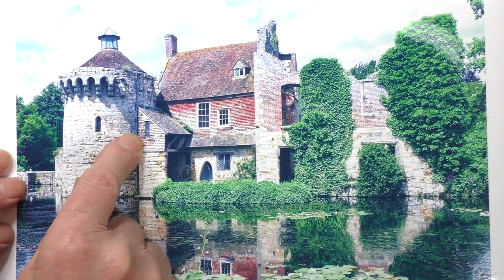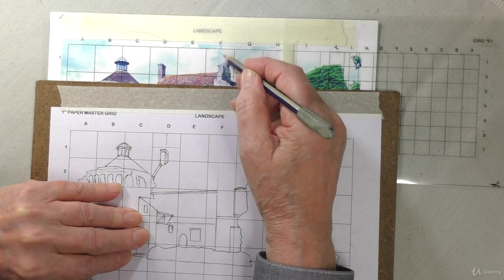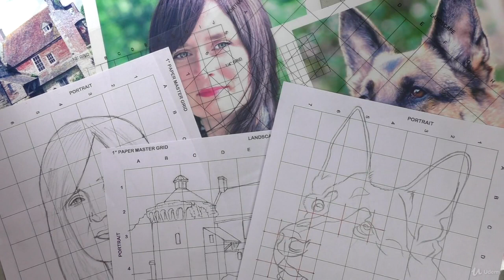Drawing a Landscape | How To Free Hand Draw with Square Drawing Grids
Hi my name is Colin Bradley,

I believe that everyone would like to draw. Not just draw but draw accurately, they’d love to copy their own photographs and create beautiful pieces of art.

In the Victorian times, artist’s gridded out their drawings to ensure they had correct proportions and perspectives. A number of years ago I needed to do the same and created my own product - the square drawing grids.

These have helped me time again to create accurate outline drawings that I use with Pastel Pencils and other mediums.  I began selling these grids 20 years ago and since then thousands of students all over the world have found success.

In this course I will show you how to use our grids or any other gridded system to create precise and accurate outline drawings from your own photos.

I will show you 3 examples, a portrait, an animal and a landscape. I will also show you how you can use the grids to scale up your pictures, especially useful if you are working from a smaller photo.

When using the grids, you will not only understand perspective and proportioning out, but you will improve your free hand ability.

This course is free and we encourage you to give this method of drawing a go.

In this course you will learn how to use the Square Drawing Grids to copy you own pictures accurately.

You will learn how to overlay smaller grids to replicate fine detail in eyes and buildings.

Using the Square Drawing System teaches you about perspective, proportions and creates the muscle memory for drawing free-hand.

In this course Colin shows you how to use the Square Drawing System for:

Drawing Portraits
Drawing Animals
Drawing Landscapes
Scaling up your drawings
Transferring your drawings using a graphite carbon
Effectively use a Square Drawing System to draw their own pictures
Understand how to draw accurate and precise drawings using grids
Square Drawing Grids (either ours or your own transparent grids)
2B or B Pencil for drawing (erasers better)
Eraser
Backing Board (optional - for taping your reference photo to)
HB Pencil (better transferring the drawing using a carbon)
Ruler
Optional: Coloured Pen for drawing extra lines across the grids
Who this course is for:
Anyone that enjoys drawing
Anyone who wants to learn how to draw free hand
Anyone who wants to draw their own pictures
Anyone who wants to learn proportions and perspective